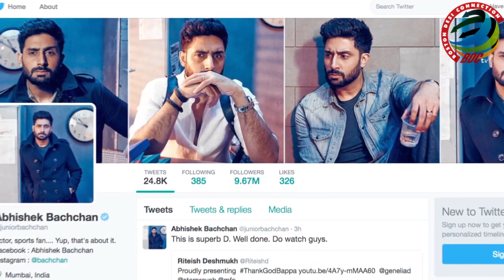Abhishek Bachchan Comments On Aishwarya In 'Ae Dil Hai Mushkil'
Watch what actor Abhishek Bachchan has to say about the teaser of 'Ae Dil Hai Mushkil', also starring his wife, actress Aishwarya Rai Bachchan as one of the leads.